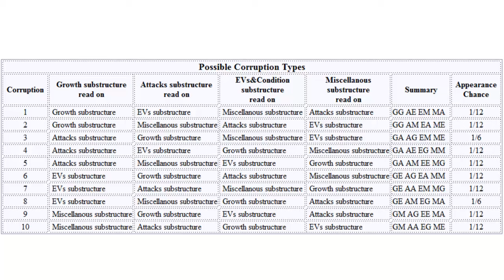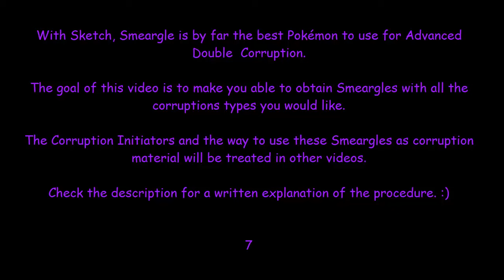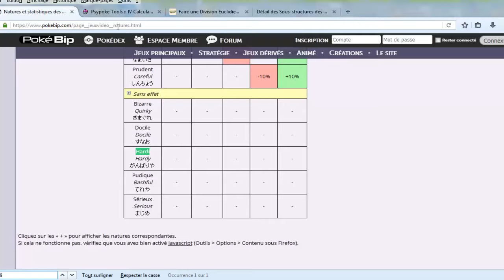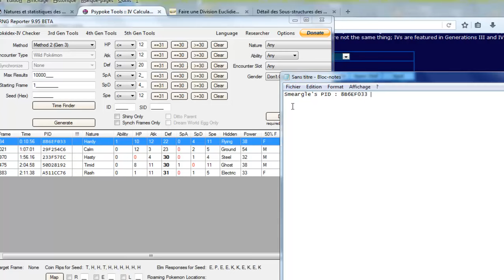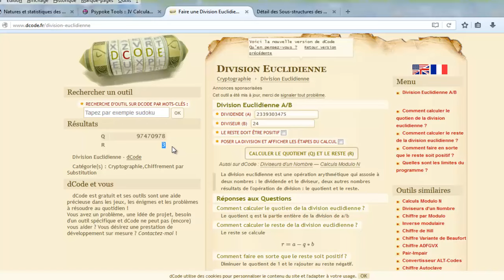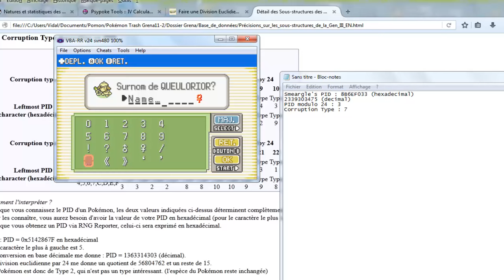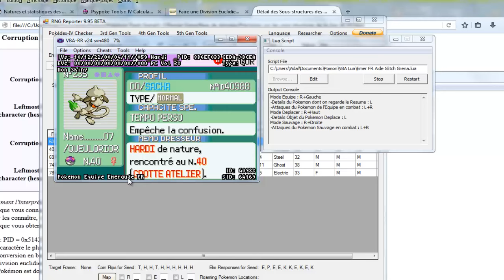Pomeg Glitch : Corruption Types, how to obtain them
Links/Programs used :
- RNG Reporter (or an older version if this one doesn't work in your PC)
- NotePad (Taking notes is required to not mess everything)

Method :
- Go to Battle Frontier and enter Artisan Cave.
- Open the IV calculator.
- Open RNG Reporter.
Select Method 2 (Gen 3).
Set "Max Results" to 10.000.
Leave "Seed (Hex)" at 0/nothing.
- Save.

- Reset.
- After continuing, make a wild encounter, and catch the Smeargle.
The Smeargle that will appear has been generated not even 2 minutes after the soft reset.
! Don't use a Nest, Repeat, Timer, Luxury, Premier Ball to catch the Smeargle. !
- Check the Smeargle stats, and calculate its IVs.
- Using the results of the IV calculation, find back the frame where that Smeargle was generated.
ex : If the IV calculator said that Smeargle had 27 HP Ivs, ask for HP IVs ==27.
 If the IV calculator said that Smeargle had 23-26 Atk Ivs, ask for At IVs higher or equal than 23.

- Once the IV criteras are selected, click on "Generate". Only few frames should appear, 1 in general.
 If you have 1 frame or more, check the nature and gender of every frame to see which one corresponds to your Smeargle.
 If you have no found frames, which can rarely happen, reset and redo the steps.
- Once you know the frame that generated your Smeargle, look at its PID.
- Using the tables about Corruption Types, find the corruption type of your Smeargle.
Corruption types 3,4,6,7,8,9 and 10 are the only interesting ones. If your Smeargle has a Corruption type of 1,2,5, reset and catch another one.
You only need one Smeargle per corruption type. If you already have a Smeargle with the same corruption type, reset and catch another one. (For strategic purposes, you can reset for a Smeargle with a specific nature)

- Once you keep a Smeargle, fly to Slateport and change its name in order to easily rememer its corruption type, as you'll end up with multiple Smeargles, and you need things to distinguish them.
 My advice is to use the 8 first characters to give the name you want to the Smeargle, then use the last two characters to indicate its Corruption Type
ex : LoveMeta08 for a Corruption Type 8 Smeargle.

! Don't use the markings to indicate the corruption type !
 The Heart mark will be used for something else, and the Triangle,Square,Circle marks are used to distinguish your Pokémon when you are performing Double Corruption on more than one at a time.

- If the leftmost chacater of your Smeargle's PID is 4,5,6,7,C,D,E or F, mark it with a Heart. This means that you will require Heart Cartepie in order to corrupt its PID.
  If the leftmost chacater of your Smeargle's PID is 0,1,2,3,8,9,A or B, don't give it a Heart mark. This means that you will require an unmarked Cartepie or a Plusle in order to corrupt its PID.

- Once your Smeargle is nickamed and maybe marked, deposit it in PC in safety oustide of Boxes 1/2.
- Save.
- Repeat the process until you have enough Corruption Types that suit your tastes.

Thanks to RNG Reporter creator, the people who put lots of information about Gen 3 on bulbapedia, to the glitchcity guy who talked about two consecutive corruptions, and to Emerald's constant seed.